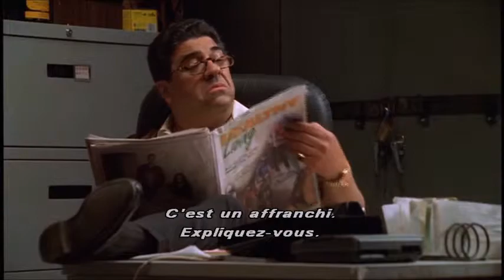Introduction The Sopranos S1X02